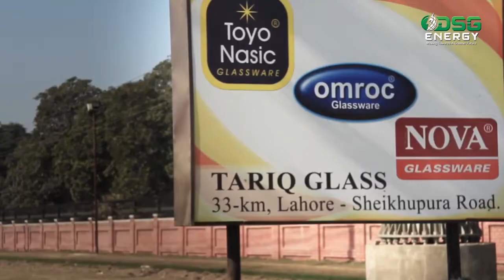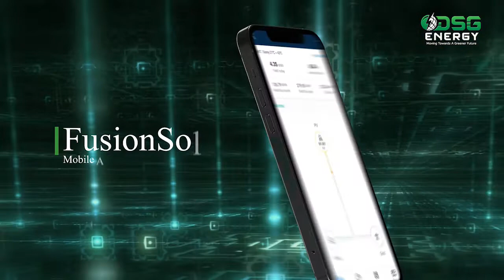Tariq Glass Industries Sheikhupura | 1MW DSG Energy Solar Power Plant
Can Solar Panels utilize the Sunbeam without any glass?
Absolutely Not!!
Then, how come a Glass Industry won't be embracing the green energy production?

Tariq Glass Industries, Leading Glass Manufacturers of Pakistan, Tariq Glass Industries Ltd has installed is 1MW DSG Energy Solar Power Plant, promising annual production of 1460 MWh, consequently adding up to green footprint of our valuable client.
Tariq Glass Industries Tariq Float Glass
Toyo Nasic